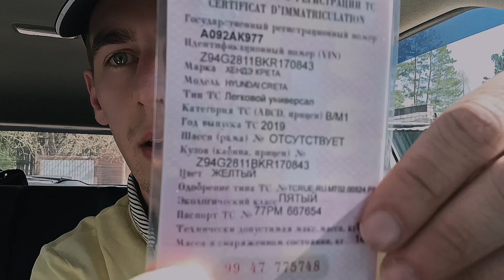Как сделать ЛИЦЕНЗИЮ НА ТАКСИ 🚖 Что для этого нужно? ТАКСОМОТОРНАЯ ДЕЯТЕЛЬНОСТЬ ЛИЦЕНЗИЯ 📜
В этом видео, я рассказываю, как получить и что нужно для того, чтобы выпустить лицензию на Таксомоторную деятельность 🚖 ЛИЦЕНЗИЯ ТАКСИ 🚖

⚡ПОЛЕЗНЫЕ ССЫЛКИ⚡
- СПИСОК АВТО, ДЛЯ ТАКСИ

- Мой телеграм, для любых вопросов 🧐